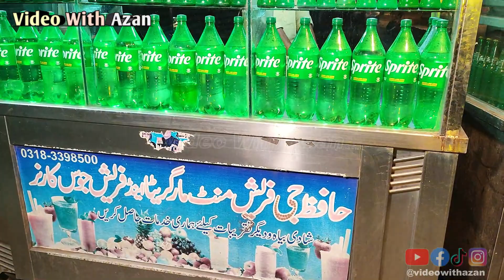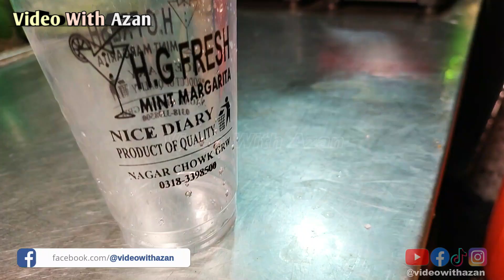Hafiz G Fresh Mint Margarita & Lemon Soda Gujranwala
ALLAH HAFIZ